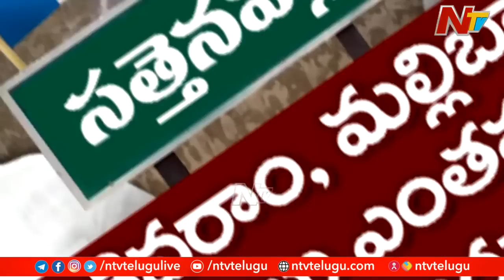Kanna Lakshminarayana Vs Ambati Rambabu: సత్తెనపల్లిలో మొదలైన రాజకీయ పోరు | Ntv